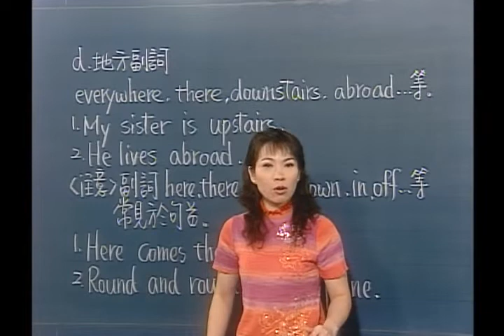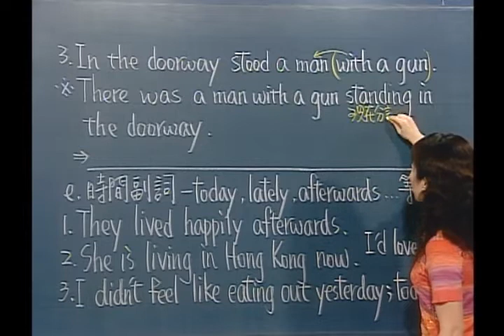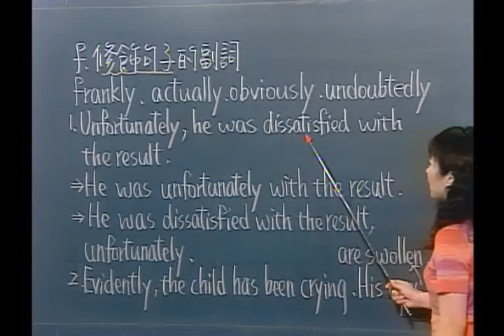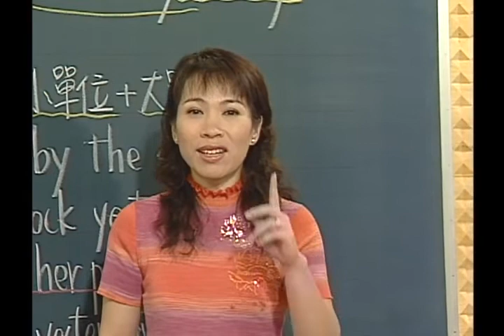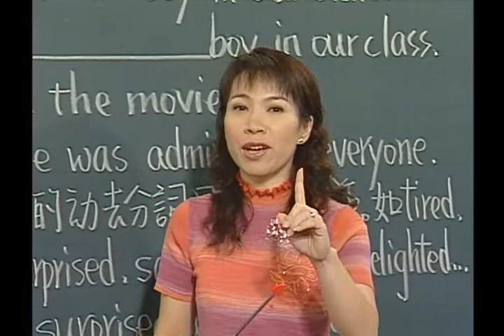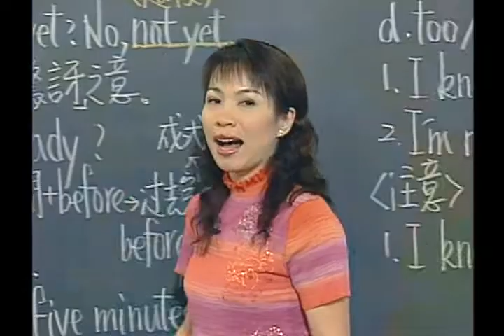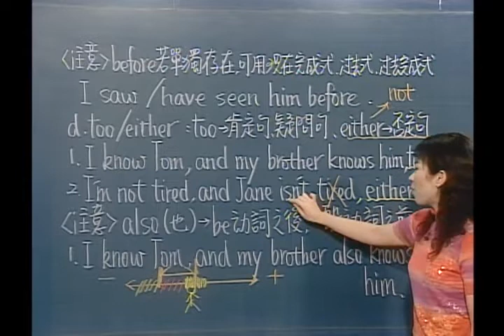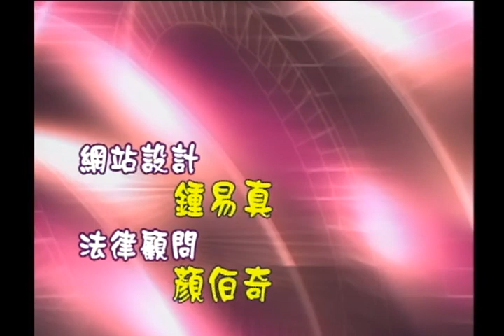謝孟媛 - 在家run英文 04 中級文法08形容詞-副詞